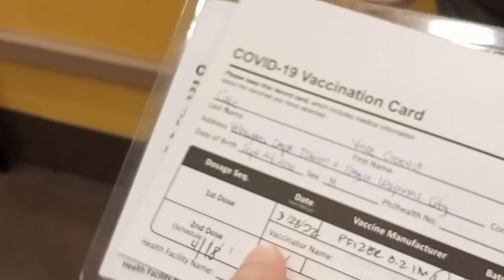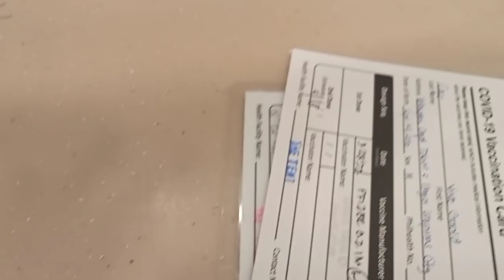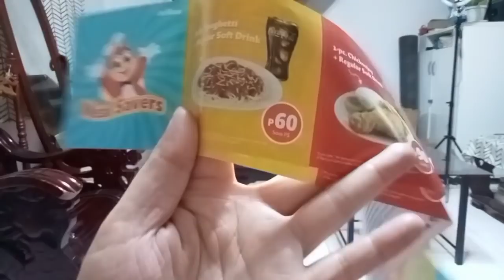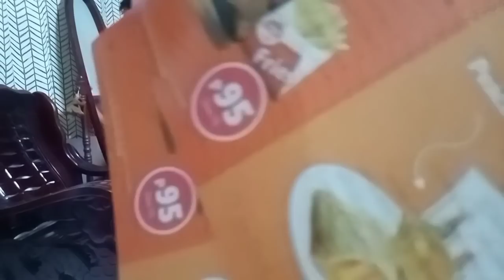Nagyaya yung Isa Kumain sa Jollibee | Vince & Nanie Channel